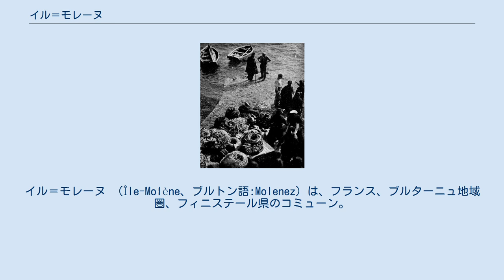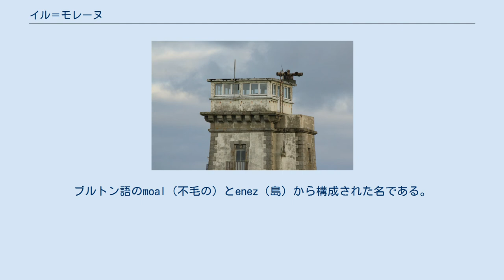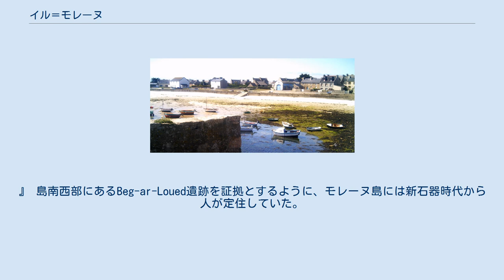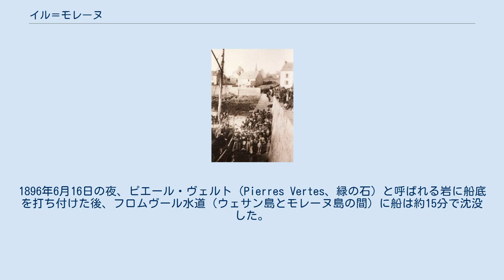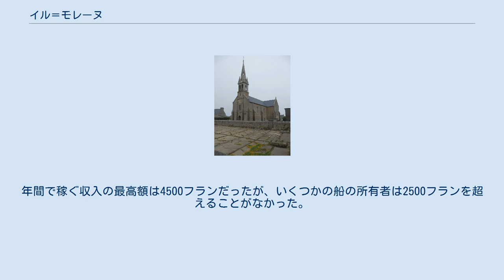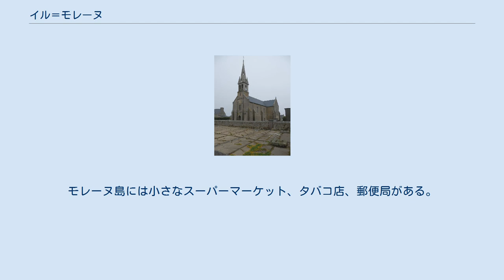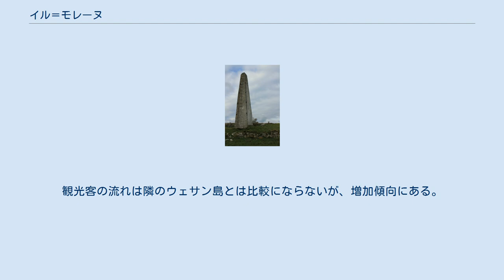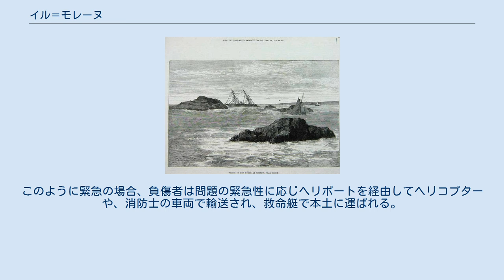イル＝モレーヌ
イル＝モレーヌ （Île-Molène、ブルトン語:Molenez）は、フランス、ブルターニュ地域圏、フィニステール県のコミューン。
主として県西海岸、イロワーズ海に浮かぶモレーヌ島からなる。
小さな島で構成されるモレーヌ諸島にモレーヌ島も含まれているが、モレーヌ島を除く大半がル・コンケに属している。
 モレーヌ島 フィニステール県本土の西約15kmの沖合に浮かぶ、モレーヌ諸島の中心となる島がモレーヌ島である。
面積は約72ヘクタール、標高の最も高い地点は26mである。
『そこには確固たる水源がなく、数箇所の井戸しかない。
水は常に汽水である。
』と、1889年にバンジャマン・ジラールは述べている。
 整備された町と港は島の東側に位置し、干潮になると干潟でつながる小島Ledenez Vraz（fr）が海から守っている。
島の西側はウェサン島に面しており、ブルターニュらしい風景が広がる。
 モレーヌ諸島と同様に、モレーヌ島は顕著で脆弱な環境を持っている。
 他の小さな島と同じように、他から孤立した島であるため同族結婚が盛んに行われ、一部の姓は現在も島で主流となっている。
例として、キュイヤンドル（Cuillandre）、テュアル（Tual）、ル・ブース（Le Bousse）、マソン（Masson）、カン（Cam）、ロシェ（Rocher）、デュボスク（Dubosq）、ビダン（Bidan）である。
 モレーヌ（Molène）とはブルトン語の名称Molenezからきている。
ブルトン語のmoal（不毛の）とenez（島）から構成された名である。
しかし上記の解釈は、島の名をMoul-Enez（乳首の形の島）と解釈するシャルル・コルビーが否定している。
これは古いケルトの言葉、muliまたはmul（小さな丘または乳首）とenezからなる名称であるという。
 遺跡 1875年、RMS Boyne難破の様子 1920年代、モレーヌに船が接岸する様子 1925年に撮影されたモレーヌのロブスター漁の様子 モレーヌ島の聖職者であったロシュエル師はウエスト・エクレール紙の記者にこう語った。
 『公文書はかつて焼かれてしまった。
古い墓石、これらの目印は考古学的な道先案内となるものである。
教会の布石や道の距離が長いからである。
年月のために刻まれた文字は失われ、その存在を認識すべきメンヒルなどが曖昧になって、漁師には重荷になっている。
腕木信号所の建設で発掘された広大な埋葬地は、迅速な発掘作業が求められたため細心の観察ができなかった。
』 島南西部にあるBeg-ar-Loued遺跡を証拠とするように、モレーヌ島には新石器時代から人が定住していた。
遺跡からは考古学的発掘物として、この時代に石垣でつくられた人家、そして5本の立石が発見された。
様々な巨石記念物（メンヒル、ドルメン、ストーン・サークル、埋葬用の房、円状の砦）が発見されている。
これらはモレーヌ諸島独特のもので、20世紀初頭にポール・デュ・シャトリエによって研究された。
 モレーヌ島はサン・マチュー修道院の影響下にあり、フランス革命後にはサン・ポル・ド・レオン司教区に加えられた。
 ケルダフレ神父は17世紀初頭、モレーヌ島とウエサン島についてふれている。
『聖職者の無能さと怠慢によって、住民は無知な状態におかれた。
多くの住民人は、どのように神を持つのか、この質問に答えられないほど、深刻であった。
』 有名な説教師ミシェル・ノブレツはウェサン島に滞在した後モレーヌ島を伝道し、いくらかの成功を収めた。
 1775年、モレーヌ島の教区主任司祭はレオン司教ジャン・フランソワ・ド・ラ・マルシュに宛てて以下のような書簡を送った。
 『貧困と不幸のどちらを取り除きますか？猊下、神の摂理は私たちや、非常に高貴な貴族や紳士方、国を代表する著名人たちに王侯のような慈悲と寛大さを与えています。
私はこれ以外のものを示されたことがないのです。
猊下以外に、私たちは私たちに言葉をかけ関心を向けてくれる人を知りません。
』 この訴えは効果があった。
司教ド・ラ・マルシュは『悲惨なモレーヌの人々に』いくらかの付与金を授けたのである。
 幾人かのモレーヌ出身者がアメリカ独立戦争で戦った。
イヴ・マソンとジャン・ルイ・ル・ギルシェはエスタン提督の艦隊に属し、イヴ・マレズ（1782年12月戦死）とニコラ・マゼ（1782年3月戦死）はグラース伯爵の艦隊に属していた。
 ヴァンサン・マソンとルイ...